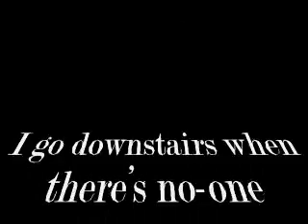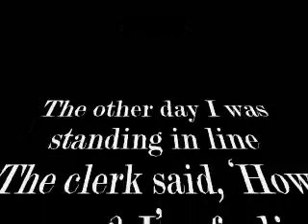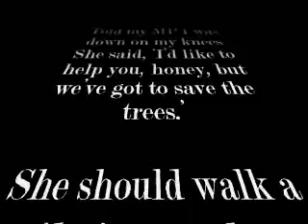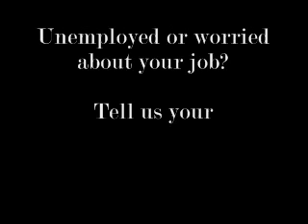Hogan and Banks - DSS Blues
DSS = Department of Social Security; a song about unemployment, written by Rody Hogan. Demo by Steve Banks (vocals, cowbell), Rody Hogan (piano), Ivan (sax), Parris Macleod (band, engineering, production). Thanks to Anders for the vid and moral and technical support.